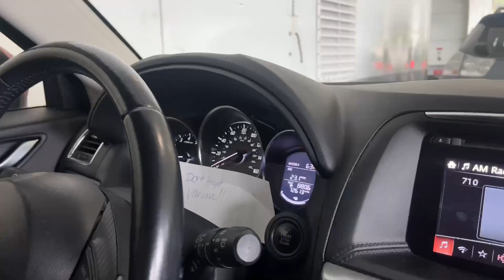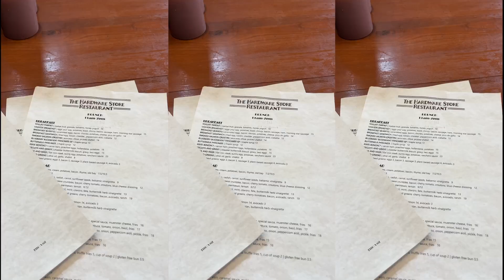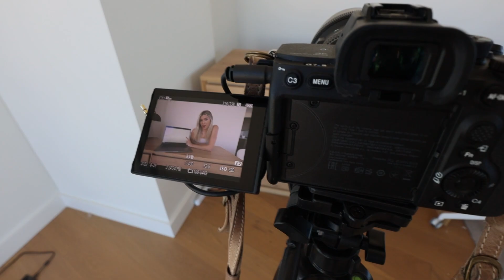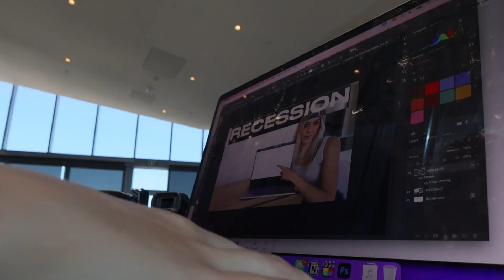I think I like Seattle more now... (exploring the islands of WA!)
products mentioned:
•Madewell sandals